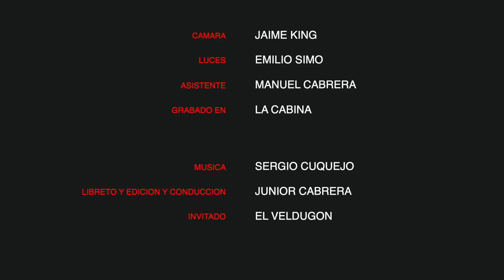LLEGO LA PARA-Ese tono le queda alto a ozuna? El VELDUGON 10 PREGUNTAS (Parte 3)